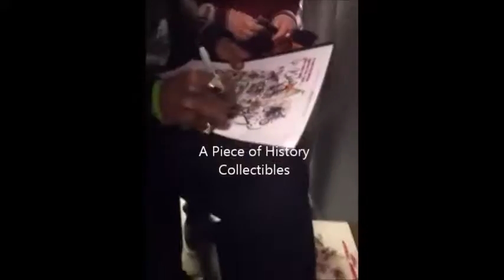Hey Otis! Otis Day of Animal House Signing Autographs for us in West Philadelphia!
Here's a great video of Otis Day Signing Autographs for us! Check out these exact items and other Awesome Authentic Autographs from your favorite Celebs